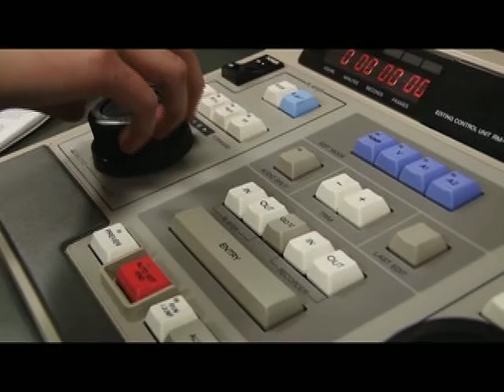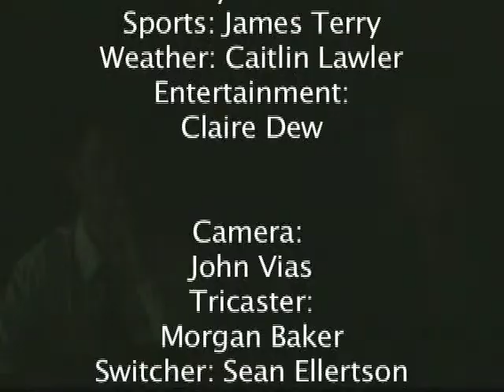FPTV News 3/5/15 Episode 6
This is your Franklin Pierce University News Show, get all your local, national, and International news here!!!